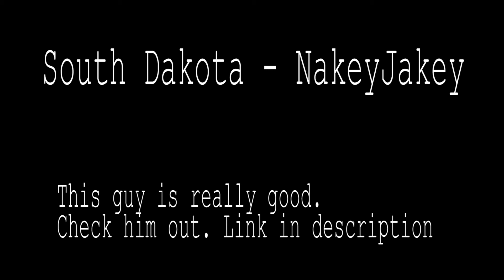Rambling Alone Ep 1 - What is this?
Hi. How are ya? I'mmmmmmm dooooooin just fiiiiiiine. Did you miss me? I sure missed you. Not sure if that is part of the song. Anyway, this is Ramble Alone. It's where I get behind a mic and. ramble by myself. Somebody says I should get the award for most depressing podcast name. He isn't wrong. Just give it a listen. It's not that sad.